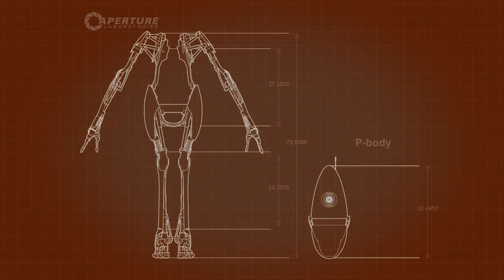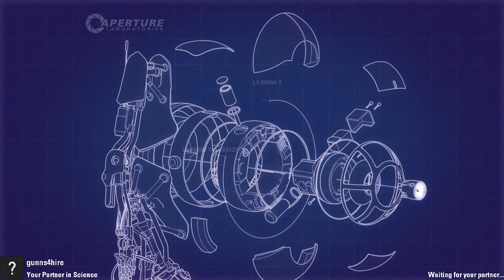Portal 2: Boot Camp, Ep.4 | Dumb and Dumber